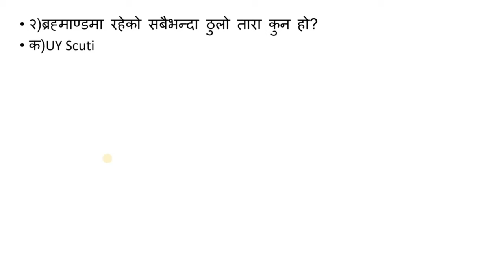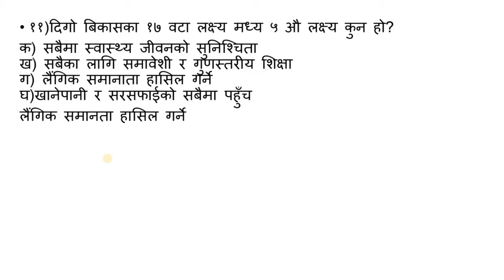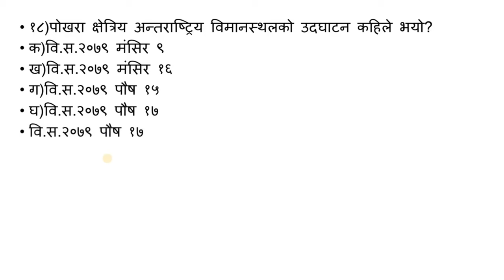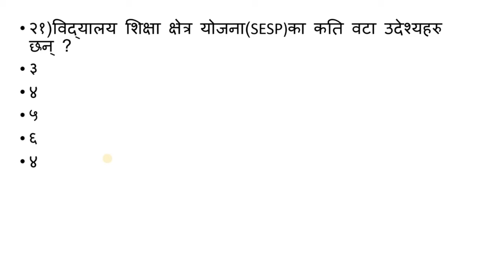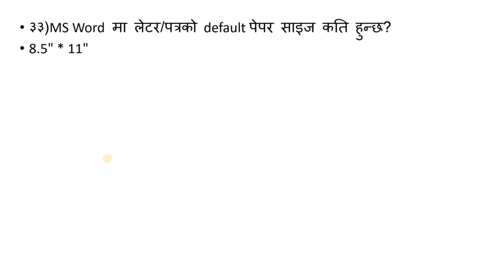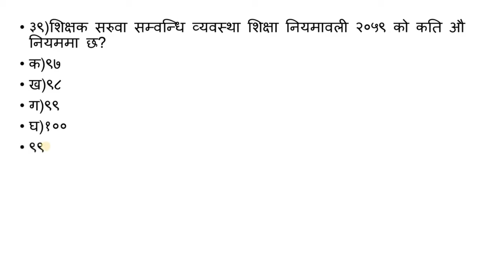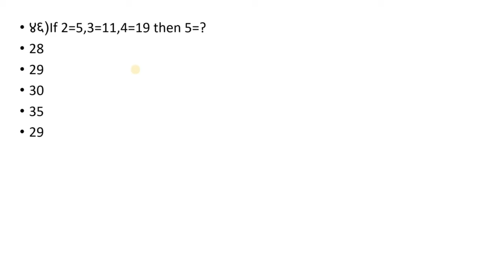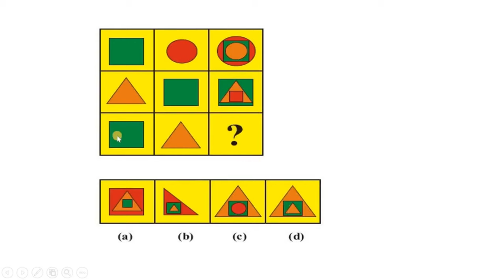shikshak sewa aayog tayari 2080/Tsc exam 2080/secondary level/शिक्षक सेवा आयोग/मावि तयारी २०८०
शिक्षक सेवा आयोग परिक्षा २०८०
माध्यमिक तह परिक्षा